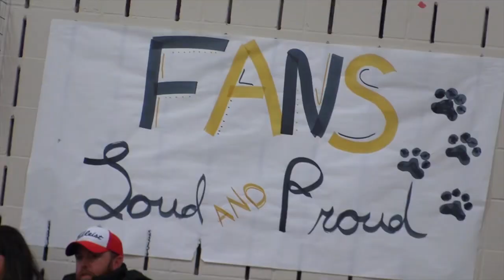Alvord vs Poolville District 11-2A